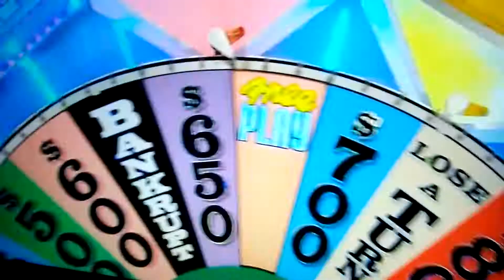Wheel of Fortune spa getaway part 3